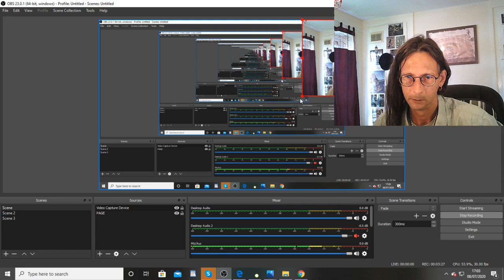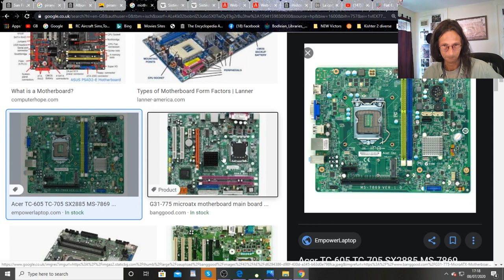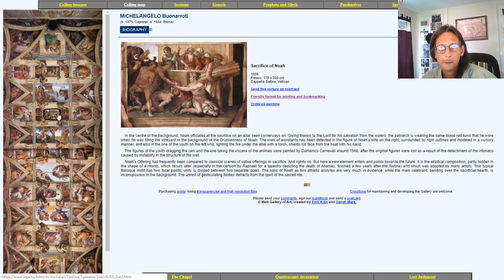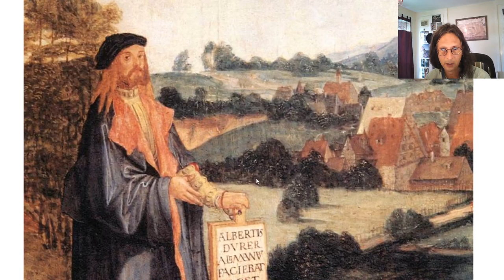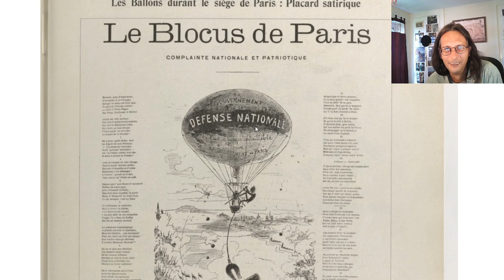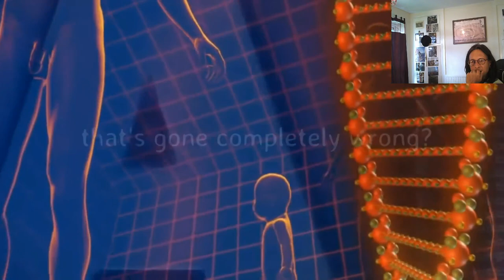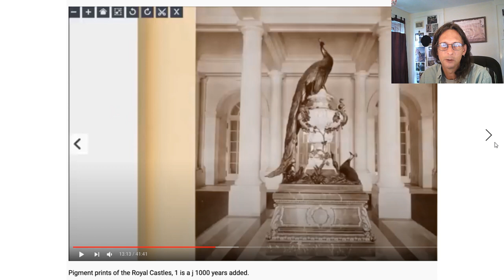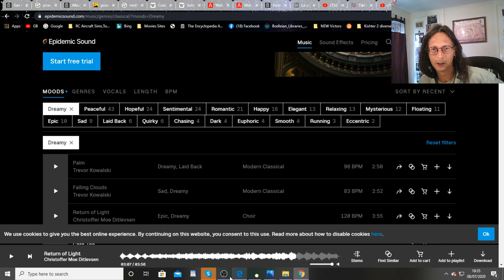Computer Cities & Post Re-set Arrivals. Mind Blow!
Oi! Whoa! Buckle in for this post guys its seriously mindblowing.
Tonight we ask where did the new post reset arrivals come from? We find clues through Piranesi Art.
Also in this post can it be that Cities in antiquity ,and even the modern day are in fact Computer Mother boards?
We look at evidence that will astound you.
We look into the Sistine Chapel a survivor of the last reset ,and we find out why ,and examine the exquisite art.
The Magnificent men in their flying machines! We look at the ages of Tartarian flight!
The Art of Durer ,and fantastic pics of the day & a thousand shared thoughts. I hope you enjoy the ride but do buckle in.

To get your copy today of the mindblow FEB Book.

Nectar!
SF Footage 1906
Airships & Tartar flight.

Vintage Photography!
Thanks!
Love & gratitude to all :)
og